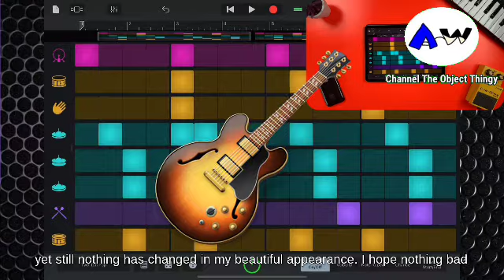Please, don't turn me into an oversimplified logo! (360p and 12fps?)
GarageBand gets turning reminded to oversimplified logo to corporations by Apple.

Inspired by: Memeify

Sound sources:
KineMaster
Minecraft

Cast (in order of appearance):
GarageBand - Apple
Apple The Corporations - AW Channel The Object Thingy

Text to Speech sources:
Uberduck
Narrator's Voice - TTS

Program used:
KineMaster

The images used in this video are not mine.